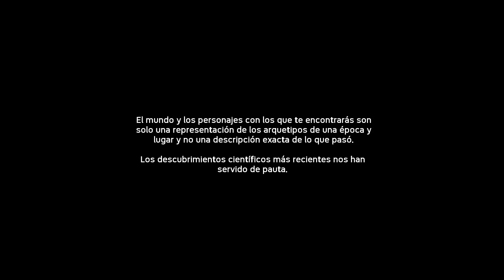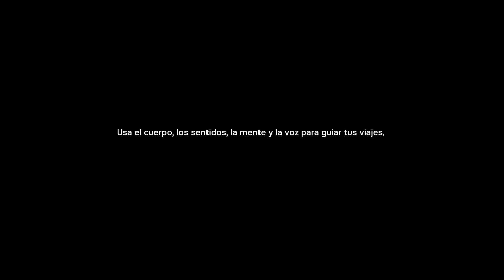ANCESTORS La Odisea de la Humanidad | Probando el juego del que todos hablan...